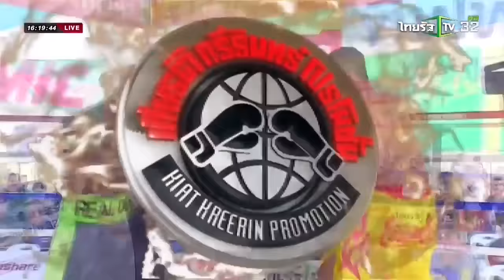"Real Deal" Ryan Ford Vs Manus Boonjumnong Fight Highlight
Phuket Top Team Boxing Coach & Pro Fighter "Real Deal" Ryan Ford Vs Manus Boonjumnong (HL)
Manus is a 2 X Olympic Boxer, a national hero winning Gold & Bronze medals.
Both fighters came in Undefeated 5-0 professionally.
Ryan landing some HEAVY left hooks & lead rights fracturing the eye of Manus. Rnd.4 TKO & Ryan Ford remains Undefeated now 6-0 pro.
Ryan Ford is a fulltime coach & fighter at Phuket Top Team